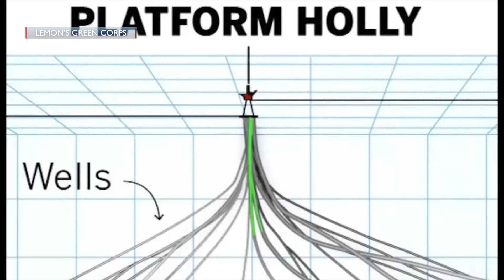Environmental organization in Santa Barbara is working to repurpose an oil rig into an Eco ...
Environmental organization in Santa Barbara is working to repurpose an oil rig into an Eco Monument